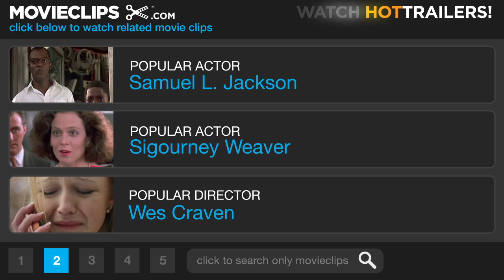Hostel (7/11) Movie CLIP - The American Client (2005) HD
CLIP DESCRIPTION:
Almost home free, Paxton (Jay Hernandez) is confronted by an eager American client.

FILM DESCRIPTION:
Cabin Fever director Eli Roth skips the humor of his freshman feature and goes straight for the jugular in this unrelenting scare-fest about a pair of libidinous American backpackers seeking cheap thrills in the European countryside. Their carefree college days close behind and the responsibility of the real world looming ever closer on the horizon, Josh (Derek Richardson) and Paxton (Jay Hernandez) strap on their backpacks and prepare for a stratospheric last hurrah of booze, babes, drugs, and debauchery halfway across the globe. It's during a visit to Amsterdam that the pair meets up with raucous Icelandic backpacker Oli (Eythor Gudjonsson), and after the three globe-trotting thrill seekers catch wind of a Slovakian city whose male population has dwindled as a result of civil strife -- leaving the ladies ready and willing to accept any male companionship that might turn up at the local hostel -- the trio quickly beats a hasty retreat to the out-of-the-way oasis. Upon check-in, the trio is greeted by a bevy of beautiful locals and is quickly convinced that the hedonistic hideaway is indeed the real deal. Hazily awakening the following morning to find no trace of backpacking buddy Oli, Paxton chalks his former traveling companion's disappearance up to capriciousness and prepares for another day of debauchery, despite Josh's rapidly elevating sense of unease. Now trapped defenselessly in a foreign land without any means of escape and no way of anticipating the unimaginable hell that lies ahead, the pair is plunged into a torturous netherworld where the screams of the damned fill the air with dread and the warm rays of the sun are little more than a fading memory.

CREDITS:
TM & © Lionsgate (2005)
Cast: Jay Hernandez, Rick Hoffman
Director: Eli Roth
Producers: Mike Fleiss, Daniel S. Frisch, Eli Roth, Scott Spiegel, Quentin Tarantino, Philip Waley, Boaz Yakin
Screenwriter: Eli Roth